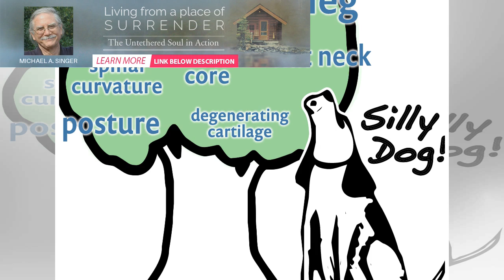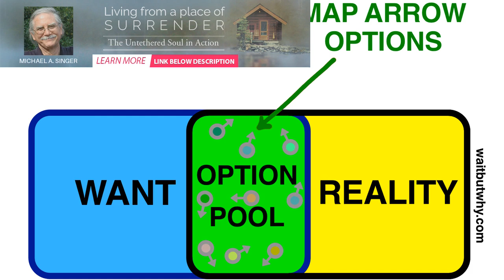A Technique to Come Back to your Center—before you Properly Lose your Sh*t. | BuzzFresh News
My relationship with meditation has been a long and fraught one. My first ever experience was about ...